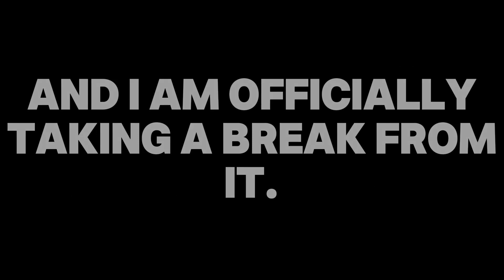i'm done (for now)